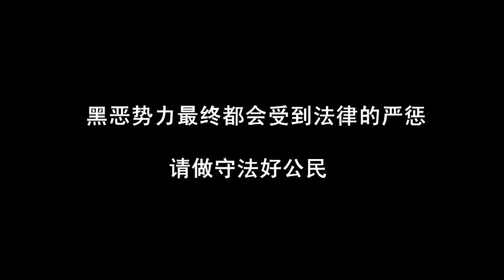男同事直接问美女同事，滚床单不，美女说滚，最后真是好好笑【田小豆短剧】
二货小伙直接问美女同事，滚床单不，美女说滚，真是看一遍笑三天

中国最搞笑的短剧创作者，不服来battle